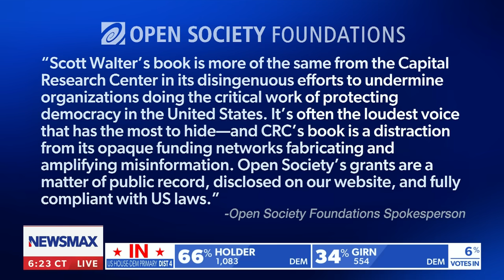George Soros' money is all throughout the left's radical agenda | Rob Schmitt Tonight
On Tuesday's "Rob Schmitt Tonight," Charles Stimson and Zack Smith from the Heritage Foundation and Jews Against Soros Co-Founders Josh Hammer and Will Scarf join Rob Schmitt to discuss George Soros' grip on the liberal agenda and more on NEWSMAX.